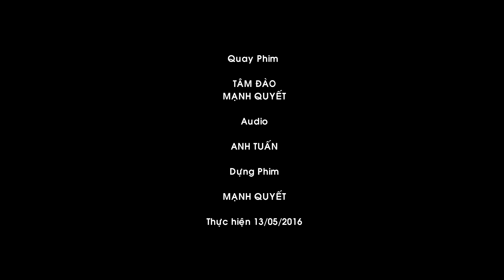Đức Mẹ hiện ra tại Fatima - 13.05. 2016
MạnhQuyết MạnhQuyếtMedia# Đức Mẹ hiện ra tại Fatima, Đức Mẹ Fatima Bình Triệu, Đức Mẹ hiện ra ngày 13/5.
Giáo xứ Fatima Bình Triệu TGP. Sài Gòn, Thánh lễ kỷ niệm Đức Mẹ hiện ra tại Fatima (Vào lúc 12h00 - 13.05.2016) Chủ tế Đức Cha Giuse Nguyễn Tấn Tước, Giám mục Giáo phận Phú Cường.
Lễ Đức Mẹ Hiện Ra Tại Fatima 2015. (HD)